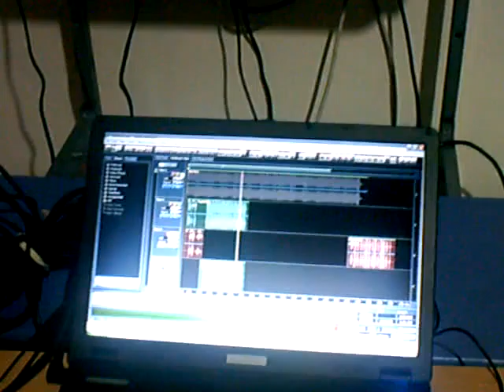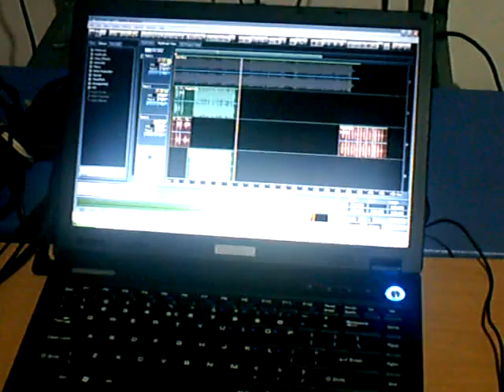SSITE - Columban College Theme